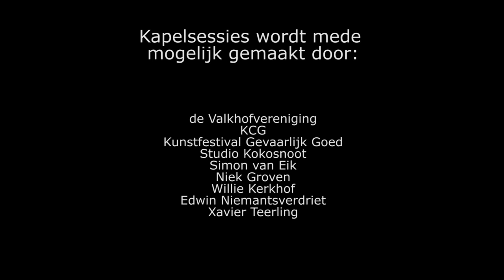Kapelsessie: on eva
Kapelsessies are acoustic sessions recorded in the oldest building of Nijmegen, the st. Nicolaas chapel. This video was shot during the Valkhof Festival 2011.

on eva speelt:

- we leven
- hou van me
- rollator lied
- vaarwel
- slaapliedje